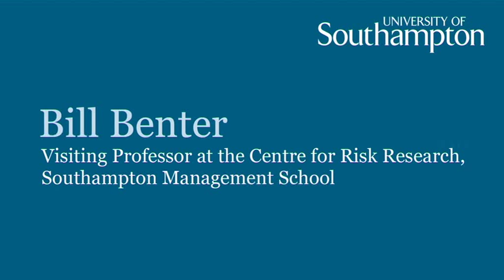Exclusive Interview with Bill Benter: Extended Version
In this exclusive video interview, Bill Benter, who is reputed to be the most successful gambler of all time, discusses his close working relationship with staff and students at the University of Southampton's Centre for Risk Research. Bill outlines how the Centre for Risk Research has helped him to analyse big data and to develop models of betting markets. Bill also describes his aspirations for future research in the area of computational sports betting analysis.